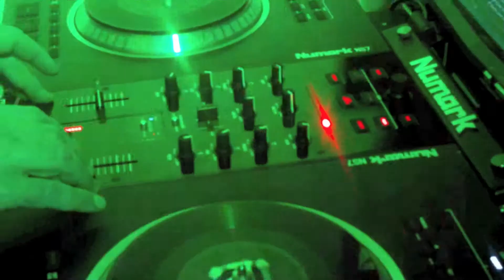mixage clips son et vidéo explicit.mov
rendu d'un mixage vidéo ce que vous visionnez et et ce que vous entendez c'est la magie du vidjing 2 titres Elektro - Outwork & Sak Noel - Loca People (What The Fuck)